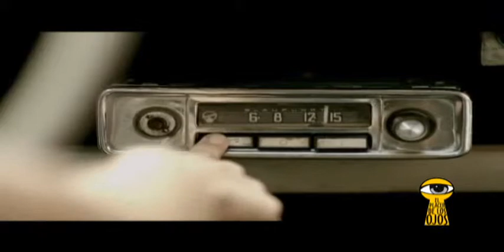NATHALIE HENDRICKX - PARTE 1